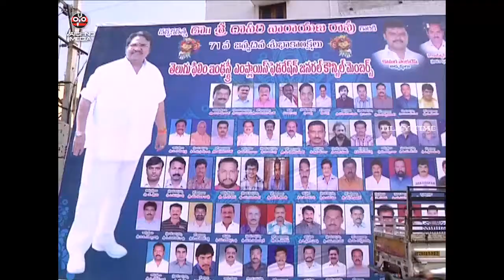Dasari Narayana Rao Birthday Celebrations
Watch Dasari Narayana Rao Birthday Celebrations